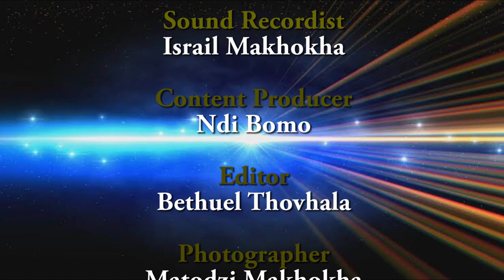Maluta Matsheka - The story behind Venda Music Instrument called Dende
Shot and Produced by Vpride Multimedia and @Bomophotographicstudio
Content Producer : Ndi Bomo
Editor: Bethuel Thovhala